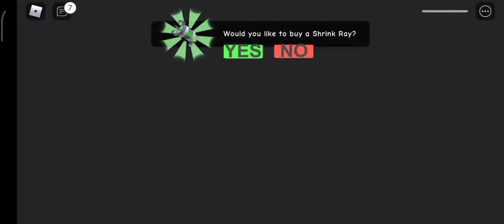ROBLOX GHOST PIZZA PAPA